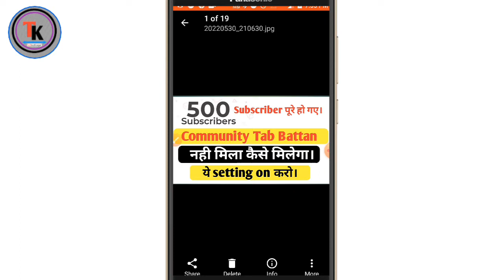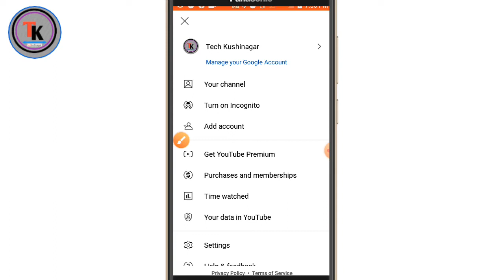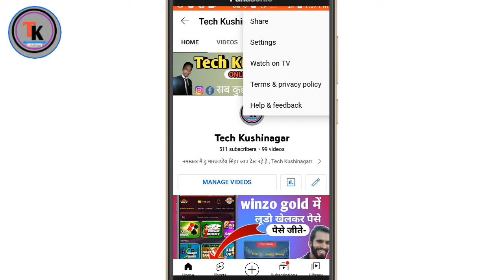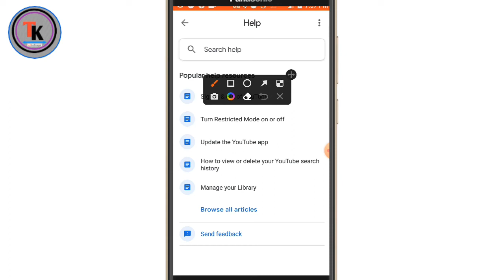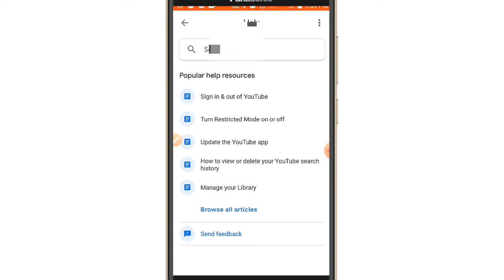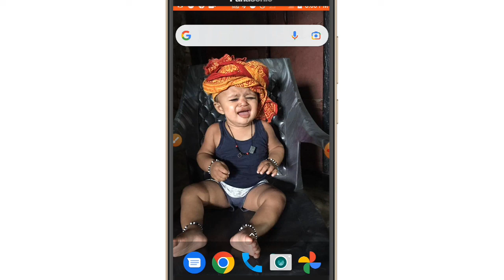Community tab enable kaise kare 500 Subscribers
I have complete 500 Subscriber on my ( Techkushinagar) YouTube channel But still community Tab as soon as possible.

Techkushinagar